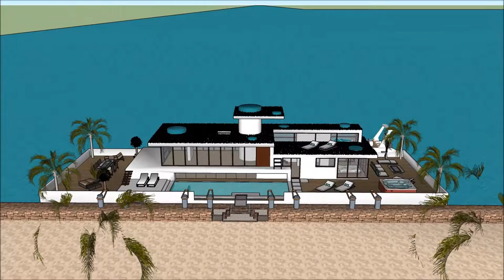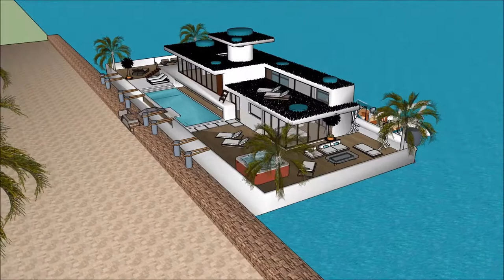Casas da agua arquitecto japones imobiliária praia grande Casa barco arquitetura brasileira caracte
The floating house villa houseboatzania launching an innovative high-end luxury yacht floating house villa mansion home design potentially as a display of exhibition of Casas da agua  arquitecto japones imobiliária praia grande Casa barco arquitetura brasileira caracte.

The collection of the Floating house villa houseboatzania concept Casas da agua  arquitecto japones imobiliária praia grande Casa barco arquitetura brasileira caracte consists of high luxury and architectural art pieces in minimalism combined with living on the waterfront of the harbour.

The floating house villa mansion yacht design has the basis to sustain living with high standards and contemporary structural Casas da agua  arquitecto japones imobiliária praia grande Casa barco arquitetura brasileira caracte with numerous of prospects for excessive living and celebrating the desire of life worldwide: